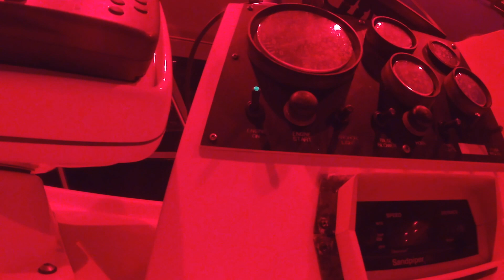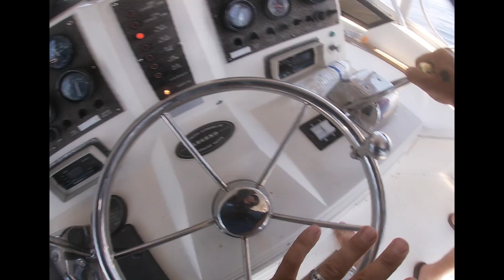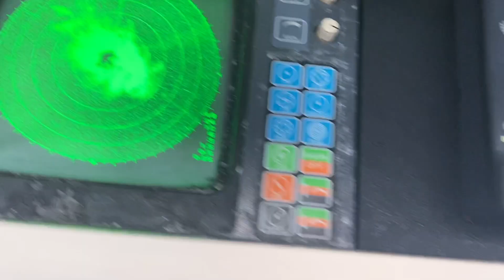63rd Annual Big Rock Blue Marlin Tournament | North Carolina | X Rayted Fishing Team | White Marlin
Slick, Hollywood and the crew are able to get 4 billfish in the spread during the 63rd Annual Big Rock Blue Marlin Tournament. After losing a sailfish, a blue marlin and having a giant blue one in the spread that wouldn’t eat, they were able to capitalize on a white one on the last day of the tourney.